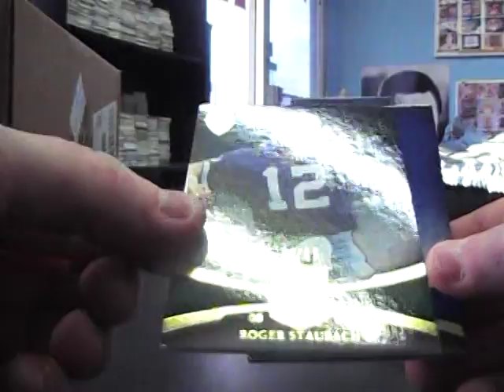Tom C's 2011 Supreme Football Box Break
Thanks again Tom, Chris J.